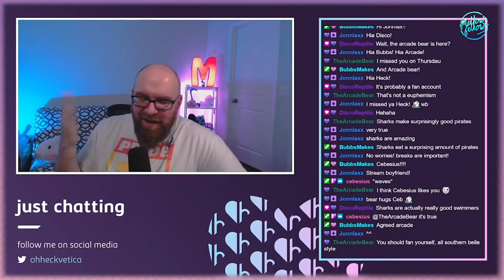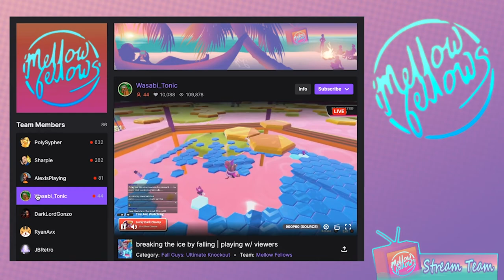The Mellow Fellow Clip Show - #11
The 11th Clipshow of the Mellow Fellows Team! Watch some of our proudest and not so proud moments!

Edited By:
Golgibbon